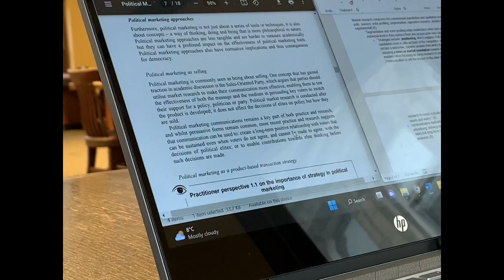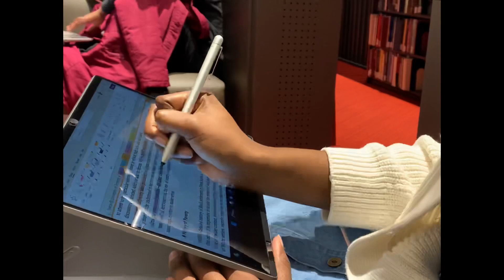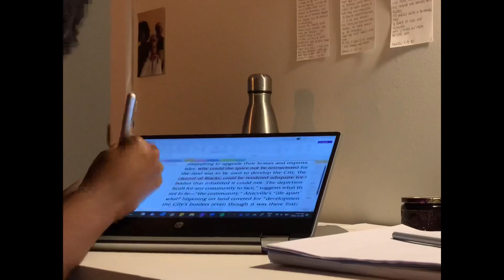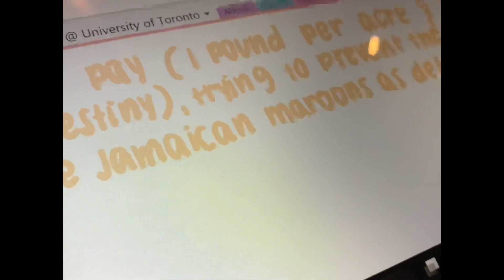UNI DIARIES | final essays, exam prep, and birthday dinner 🎧📑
balancing school and social activities is not easy!

xx,

ivana